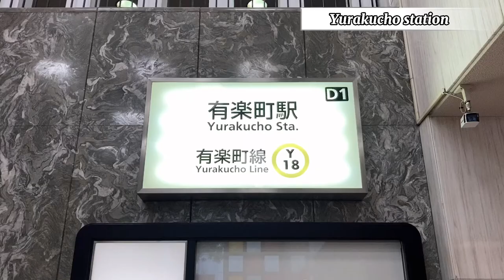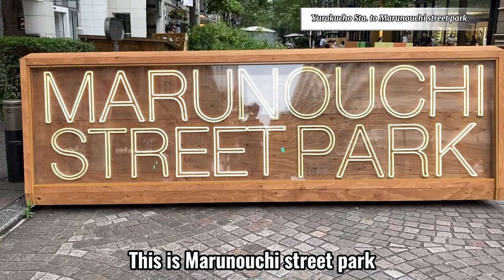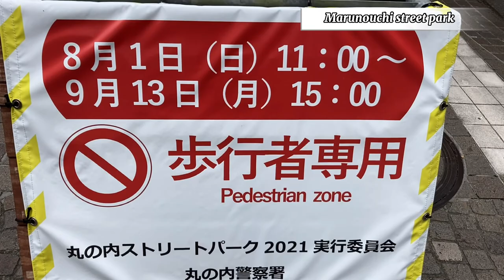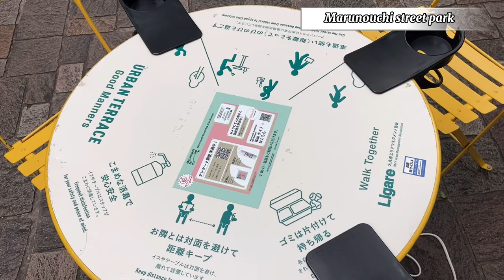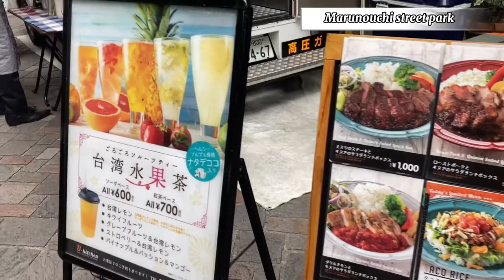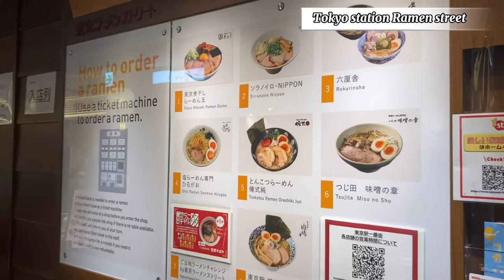【Tokyo/Marunouchi】Walking at Tokyo Station（Marunouchi Street Park, Imperial Palace, Ramen etc）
Hello everyone!
Check our Tokyo Station walking short trip（Marunouchi Street Park, Imperial Palace, Ramen etc）